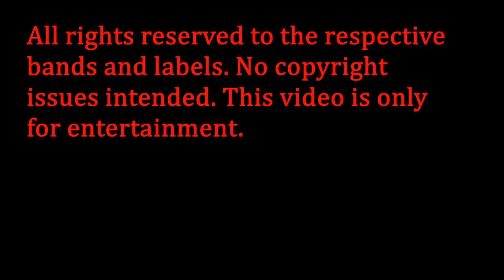The Tavern of Extreme Sound part 95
Bands' information:

Latex- Hammerfuck (Raw Black Metal from Sweden)

Intestinal Disgorge- Fuck Slave (Grindcore from USA)

Iodashu- Pain (Black Metal from Germany)

Spleenful- Bittersweet (Gothic Metal from Brazil)

Chain Driven- Engine of Destruction (Southern Metal from USA)

In Oath- Eulogy (Deathcore from Kenya)

Action Bass Tom Band- Pizza (Doom/Death Metal from Germany)

Saving Joshua- My Neighbour (Post-Hardcore from Sweden)

Alesana- Apology (Screamo from USA)

Bring me the Horizon- Pray for Plagues (Deathcore from UK)